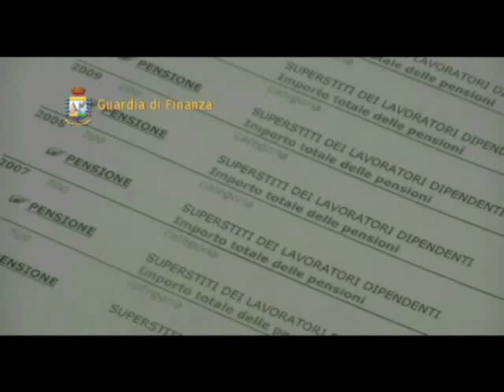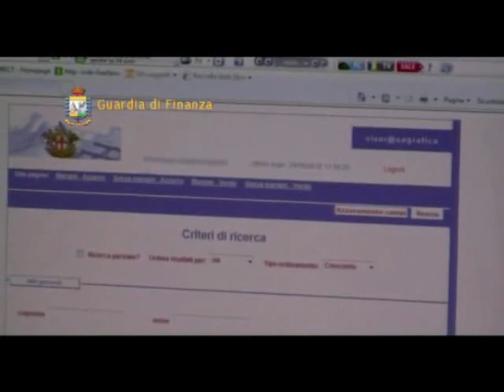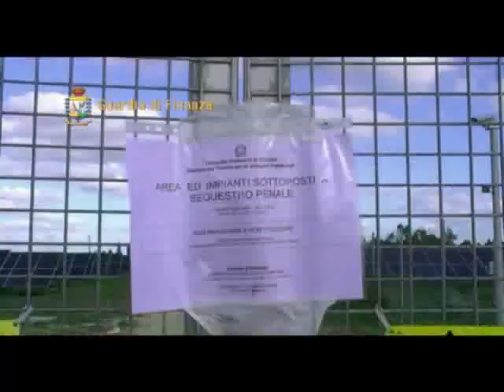28 gennaio 2013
Roma: Lotta al parassitismo ed agli sprechi nella spesa pubblica